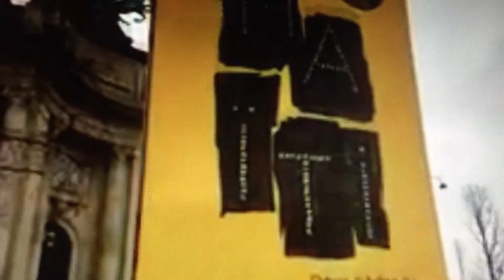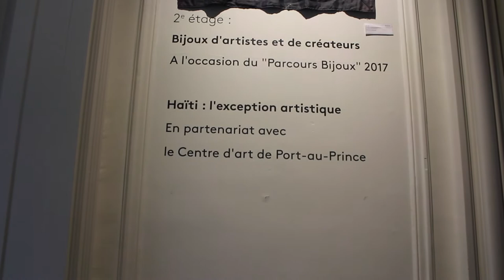What's Art'pen: Exposition d'arts haitiens: de 1940 à nos jours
I wanted to bring you guys something new. As you know, art as always been a big part of Hello Crepuscule but I never  gave it a whole section. The objective with this new serie was to bring some art knowledge, tips to all my art lovers while keeping it fun.  In this first episode I share with you my experience at the exposition: L'art haïtien de 1940 à nos jours. video available for both English and French speakers. Enjoy

Je voulais vous apporter quelque chose de nouveau. Comme vous le savez, l'art a toujours été une grande partie de Hello Crepuscule mais je ne lui ai jamais donné une section entière. L'objectif de cette nouvelle série était d'apporter quelques connaissances artistiques, des conseils à tous mes amateurs d'art tout en restant amusant. Dans ce premier épisode, je partage avec vous mon expérience à l'exposition: L'art haïtien de 1940 à nos jours. vidéo disponible pour les anglophones et les francophones. Amusez-vous.